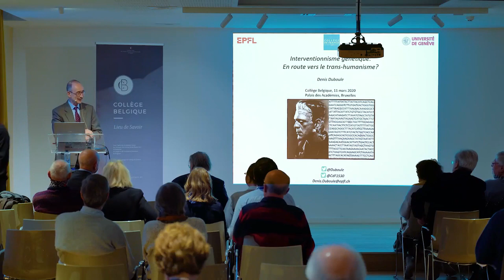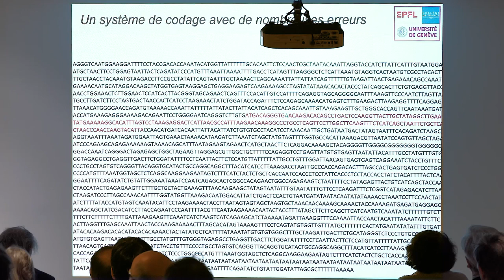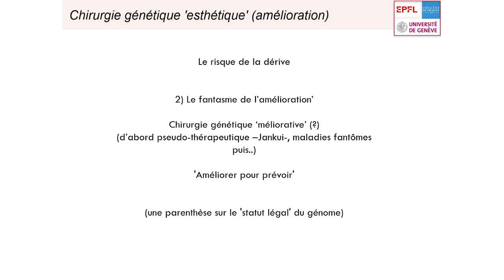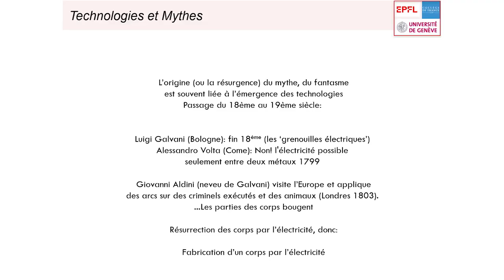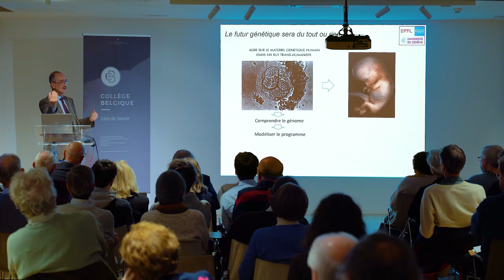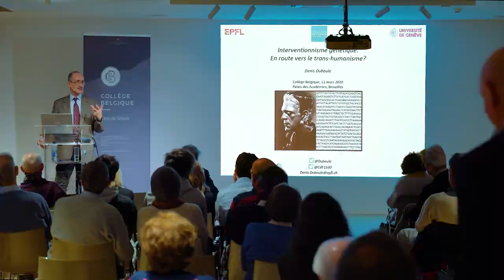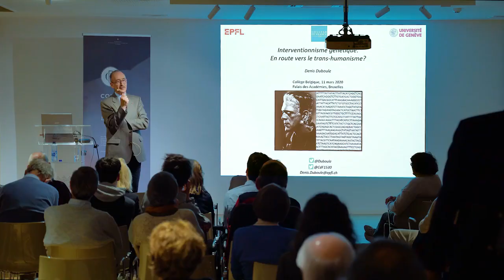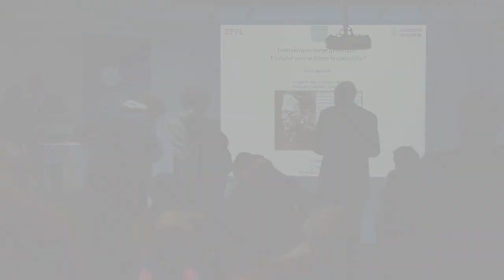Modifications du génome : en route vers le trans-humanisme ?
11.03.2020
Denis Duboule